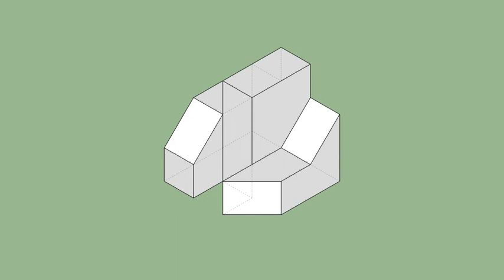育才出版-基礎圖學空間感練習本-第076第047題（三視圖轉等角圖部份）